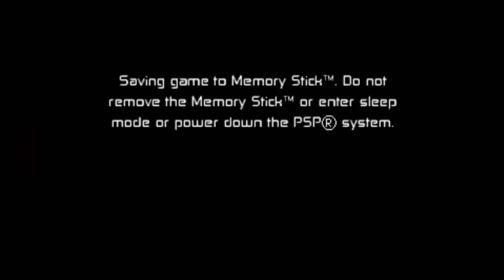BEN 10 Protector or Earth #4 - WILDVINE